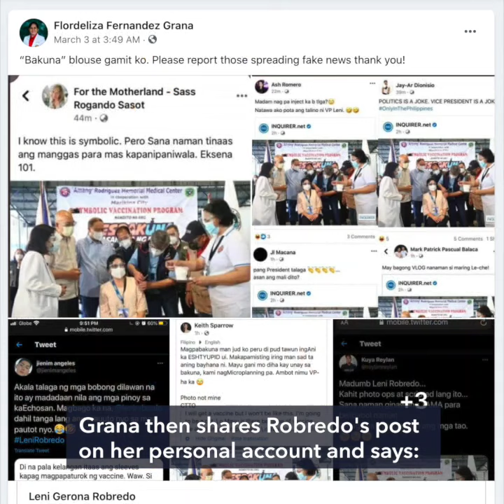FALSE: Photo of Robredo receiving COVID-19 vaccine in Marikina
More videos on Rappler Posts claiming Vice President Leni Robredo got vaccinated without rolling up her sleeves are FALSE.